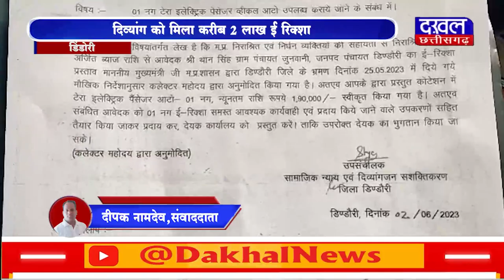DAKHAL NEWS दिव्यांग को मिला करीब 2 लाख ई रिक्शा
दिव्यांग को मिला करीब 2 लाख ई रिक्शा
शिवराज के निर्देश पर मिला यह  ई रिक्शा